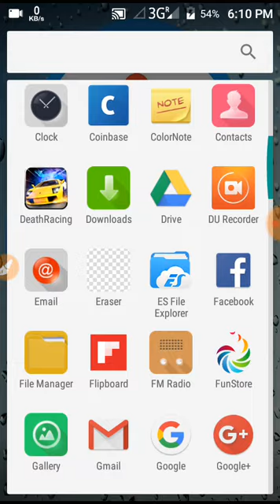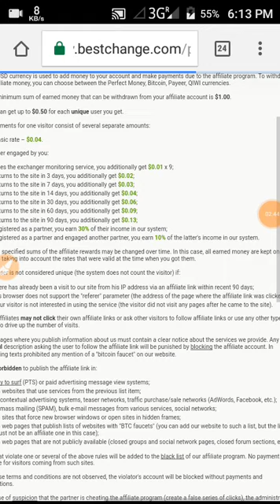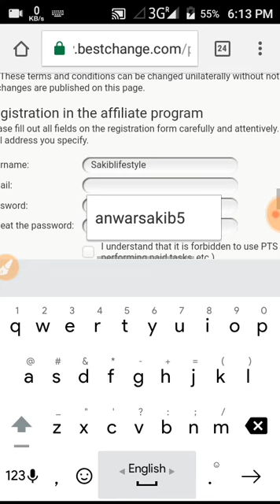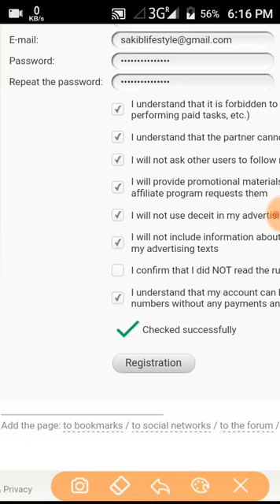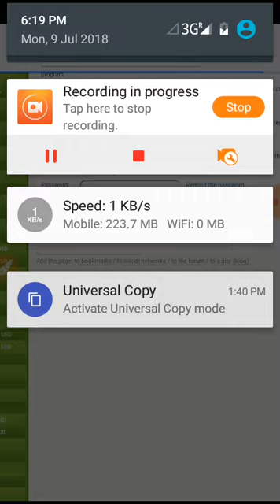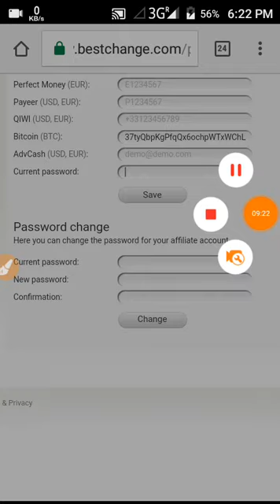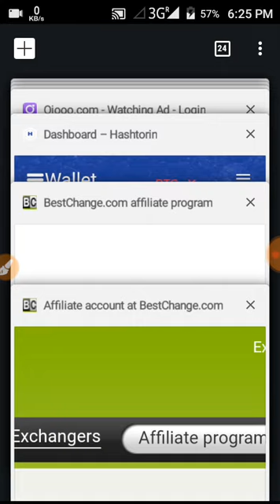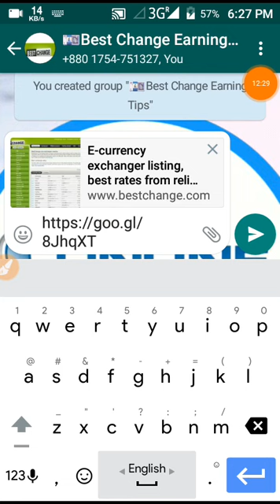বিটকয়েন ইনকাম করুন ক্লিক করলে বিটকয়েন ইনকাম হবে।। online bd 360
my site : onlinebd360.tk

এত কষ্ট করে ভিডিও তৈরি করলাম কোনো লাইক ও কমেন্ট না করে আমায় উতসাহ দিলে ভালো হয়?প্লিজ একটি লাইক দিয়ে কমেন্টে জানাবেন কেমন হয়েছে ।

আপনি আপনার রেফারেল বাড়াতে চাইলেও এই ভিডিওটি শেয়ার করে দিয়ে শুধু বলে দিবেন যেন আপনার লিনকে ক্লিক করতে । তাহলে বড় টিম তৈরি করতে পারলে ইনকাম বেশী হবে ।